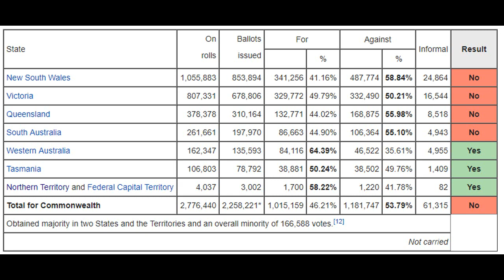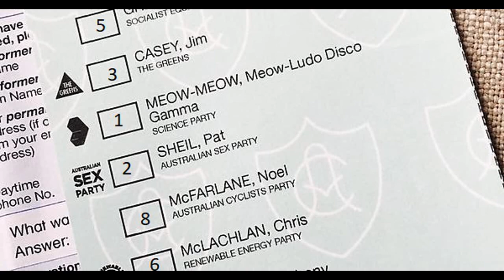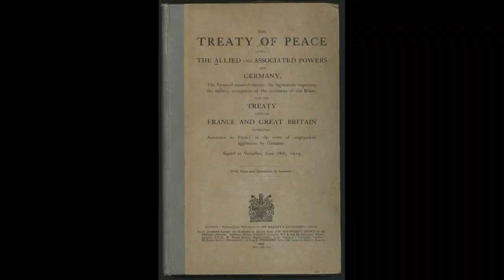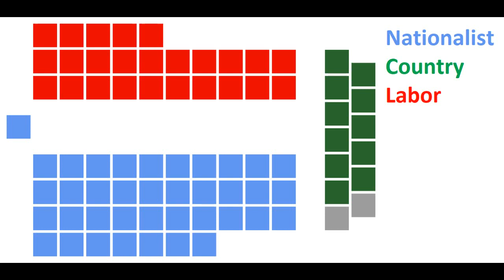The Australian Election of 1919: (S. 1, Ep. 8, All Australian Elections)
In this video I go over the 8th Federal Election in Australian history.